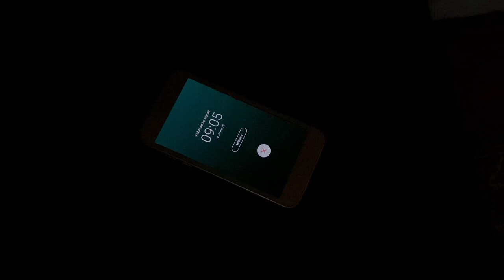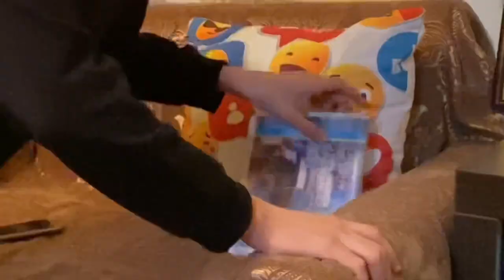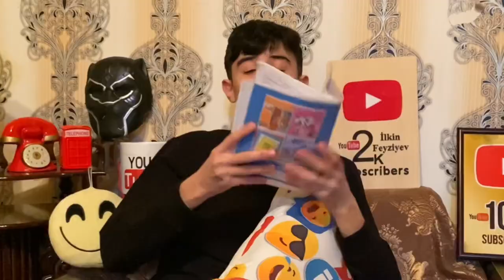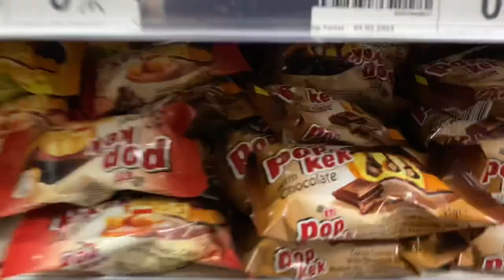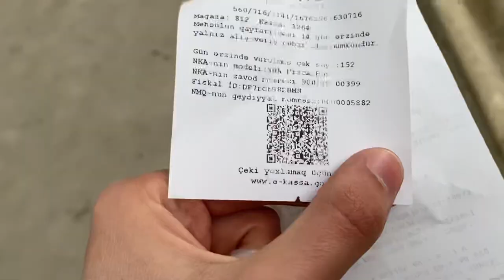İMTAHANA HAZIRLIQ ?! - Dərs Rutinim !!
Hamınıza Salam , mən İlkin )
Bu videoda sizlərlə dərs rutinimi paylaşmışam. Mənim fikrimcə həm əyləncəli , həm də sizə az da olsa faydası toxunacaq videodu.. Like atmaq və abunə olmaq yadınızdan çıxmasın

DƏSTƏK OLAN HƏR KƏSƏ SONSUZ TƏŞƏKKÜRLƏR ❤️